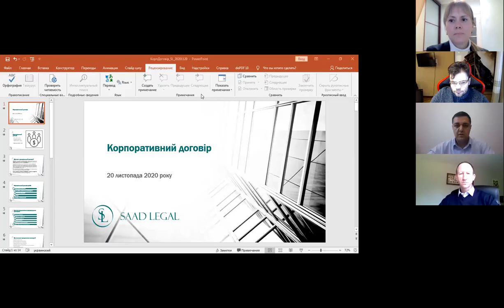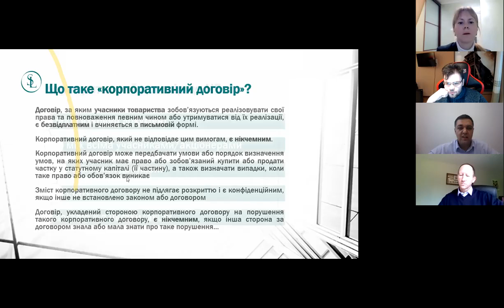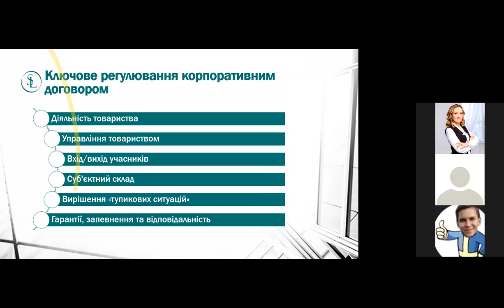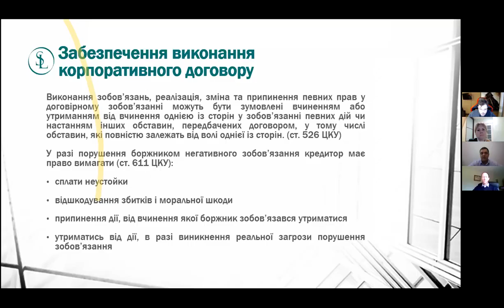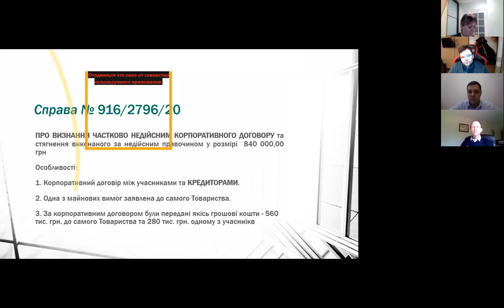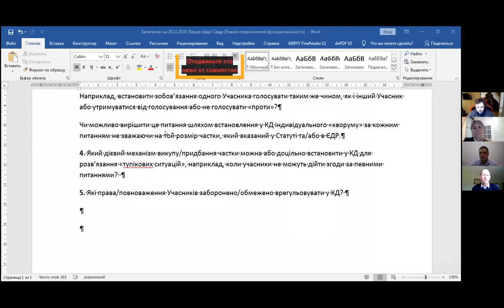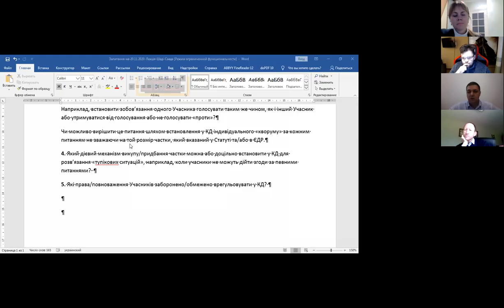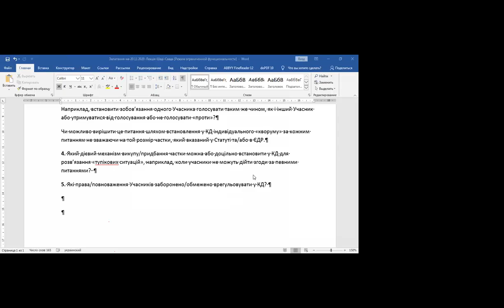Skill | Корпоративний договір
лайфхаки, поради
Шади Саад